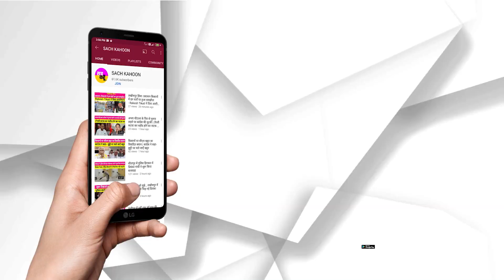कृषि क़ानूनों को रद्द करने के ऐलान के बाद संसद पहुँचे पीएम मोदी, पहली बार मीडिया के सामने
कृषि क़ानूनों को रद्द करने के ऐलान के बाद
संसद पहुँचे पीएम मोदी, पहली बार मीडिया के सामने